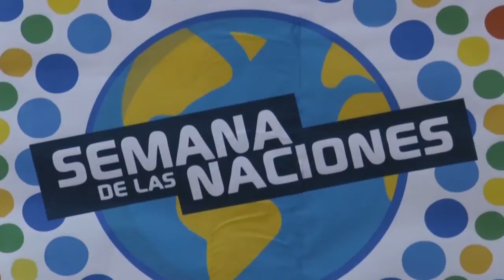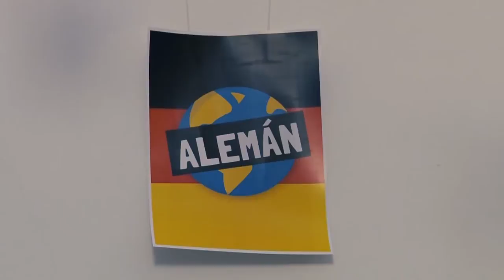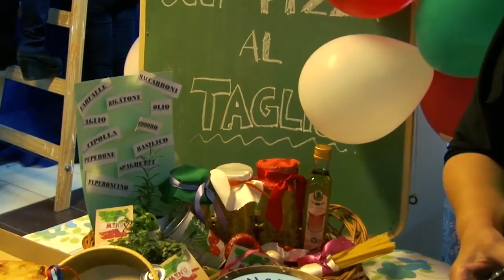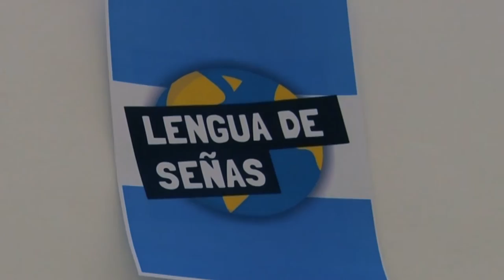Especial Semana de las naciones